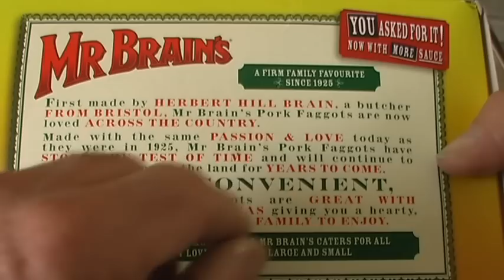Faggot for dinner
Here at Jollygoodshow productions we are having some faggot for dinner. Yum Yum!
Wont you join us . .